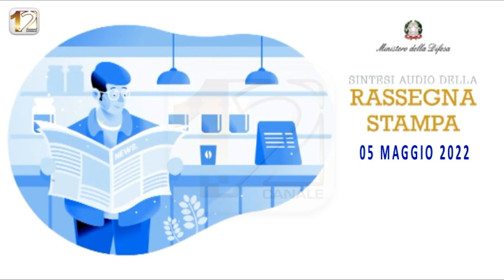RASSEGNA STAMPA NAZIONALE, A CURA DEL MINISTERO DELLA DIFESA, DEL 05/05/2022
La Rassegna Stampa Nazionale del 05 maggio 2022